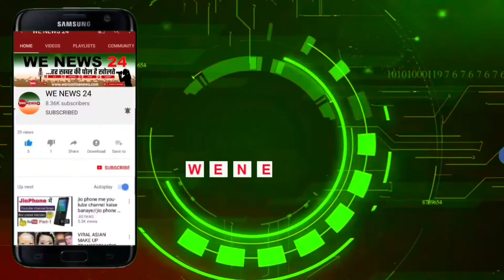मुजफ्फरपुर ब्रह्मपुरा तालाब में किशोर की डूबने से मचा कोहराम1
मुज़फ़्फ़रपुर  शहर  के ब्रह्मपुरा मंदिर के पीछे से  तालाब में एक किशोर की डूबने की खबर आर रही है